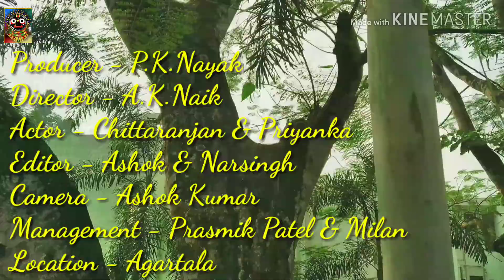A romantic song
Tu nua sayari